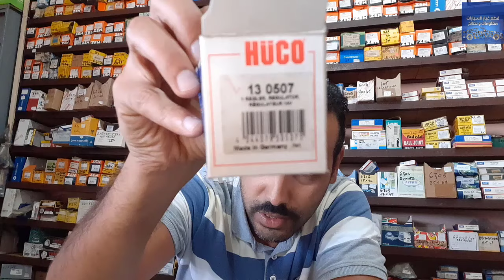هاد لبياسة صغيرة و تقدر دير ليك مشاكل ف سيارتك Regulateur alternateur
Le régulateur d'alternateur est un élément électrique de l'alternateur. C'est grâce à lui que la décharge, surcharge et surtension de la batterie est évitée. En effet, il sert à maintenir la tension de la batterie. Il se trouve fixé sur l'alternateur, et peut être remplacé seul s'il est HS.

L'alternateur de votre voiture permet de recharger la batterie. Il génère de l'électricité pour l'alimenter et ainsi permettre le fonctionnement des équipements électriques de votre véhicule.

Le régulateur fait partie de l'alternateur. Le rôle du régulateur d'alternateur est de maintenir la tension de la batterie et ainsi d'éviter sa décharge et une surtension éventuelle. Enfin, le régulateur d'alternateur évite une surcharge de la batterie.

En effet, l'alternateur est entraîné en permanence par la courroie d'accessoire. Si la batterie est complètement chargée, le régulateur d'alternateur sert à couper le circuit de charge. Il coupe le courant en fonction de la tension aux bornes de la batterie.

Lorsqu'au contraire la tension de la batterie tombe trop bas, sous 12 V, il génère un nouveau champ magnétique qui permet de la recharger.

Le fonctionnement d'un régulateur d'alternateur est donc électrique. Pour cela, il se compose de plusieurs éléments :

Le connecteur ;Des balais ;Un module électrique.Où se trouve le régulateur d'alternateur ?

La position du régulateur d'alternateur dépend de l'âge de votre voiture. Il se trouve toujours au niveau de l'alternateur, mais il peut être fixé dans le compartiment moteur sur les anciens modèles de voiture. Sur les plus récents, il est fixé à l'arrière de l'alternateur.